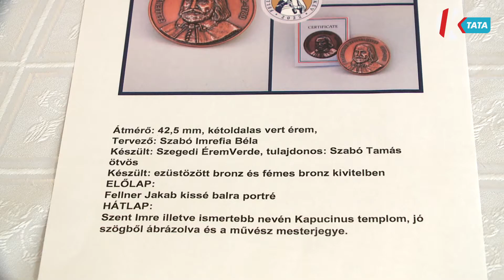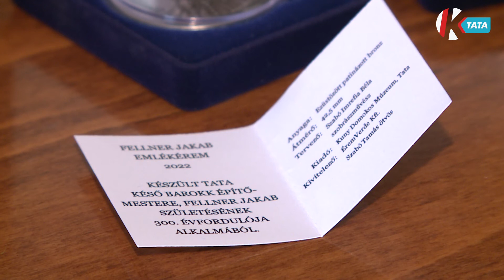Éremmel emlékeznek Tata építészmesterének munkásságára Tatán